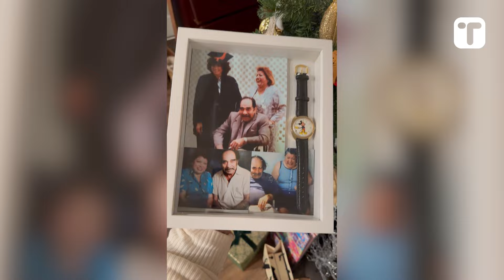Woman Surprised With Replica Watch That Late Mom Saved Up For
A woman was brought to tears of joy when she was surprised with a Mickey Mouse watch with ties to her late mother and childhood. When Lilia Villarreal, 62, was growing up, her mother, Lucia Villarreal, did not have much money – but one Christmas, Lucia was able to give her daughter a big surprise. A young Lilia had always wanted a Mickey Mouse watch, and despite her parents' economic situation, they could buy one for her, showing how hard they were willing to work for their four children. In 2022, Lucia passed right after her 84th birthday, and in the following months, Lilia explained the story of the watch to her niece, Clarice. Lilia – who lives in Los Angeles, California – told Clarice about how much enjoyment her mom got from visiting Disneyland and how she intended to find a watch to remind her of the one she wore as a child. Fast forward to Christmas 2023, and Clarice had managed to source a Mickey Mouse watch, which she placed in a shadow box, along with photos of her grandparents. On Christmas Day, Clarice, Lilia and their family gathered at Lucia's home, which the family still uses for celebrations. After Lilia had been handed Clarice's gift, she began to unwrap it as her niece quietly recorded the moment. Then, as the 62-year-old saw the watch and the photos, she immediately started welling up.

VideoID: TT-5972

Rights Cleared & Verified: 01/05/2024

T&T Creative Media is a user-generated video licensing company. We unearth, verify, package, and deliver newsworthy clips to major news organizations and brands worldwide.